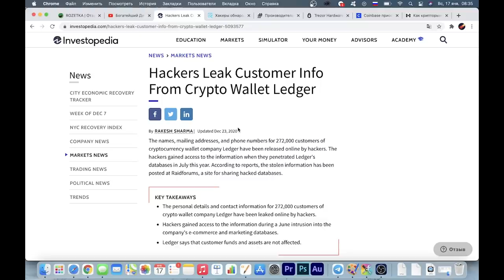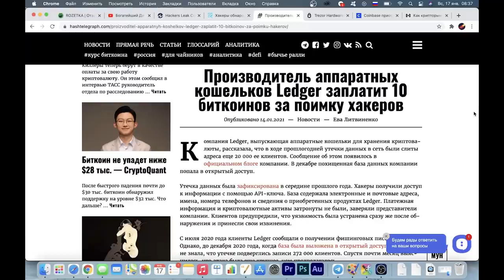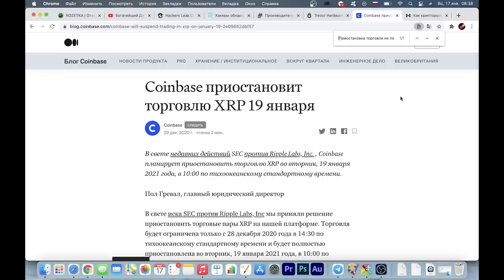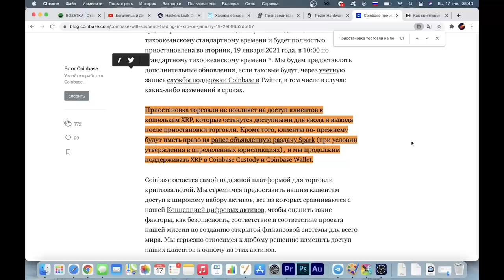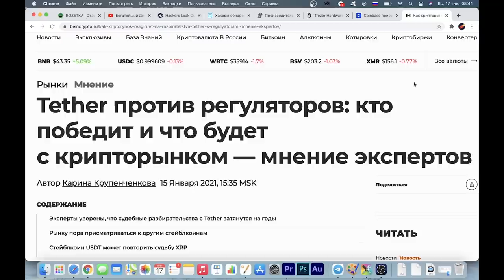КРИТИЧЕСКОЕ ПРЕДУПРЕЖДЕНИЕ ВСЕМ ХОЛДЕРАМ РИПЛ ХРП И БИТКОИНА!! Вы в безопасности? остался один день